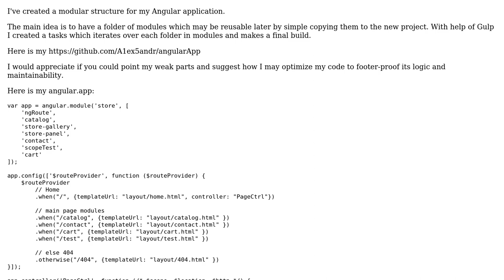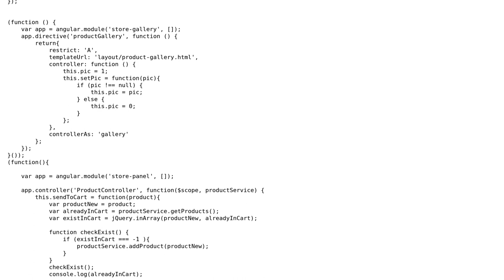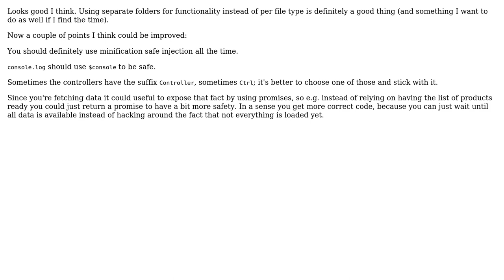Code Review: AngularJS project with modular structure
With thanks & praise to God, and with thanks to the many people who have made this project possible! | Content (except music & images) licensed under CC BY-SA | Music | Images & others | With thanks to user Jamal user ferada user A1exandr and the Stack Exchange Network Trademarks are property of their respective owners. You are responsible for your own actions.